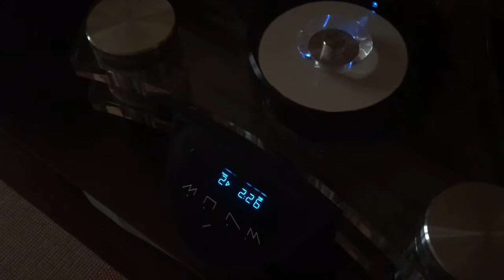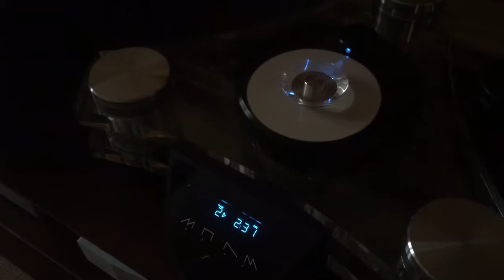Metronome Technologie, Arkana cable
В гостях у Полковника Кубанского